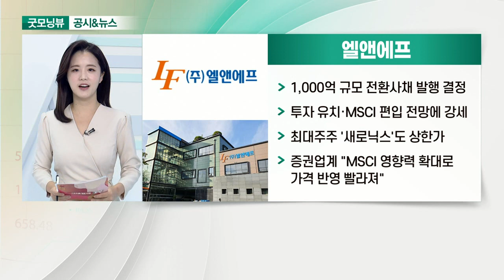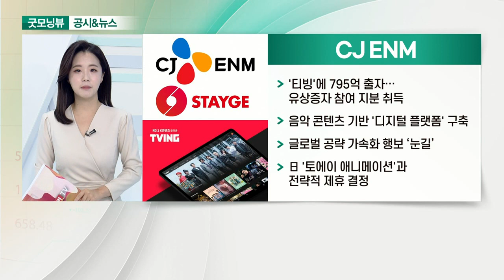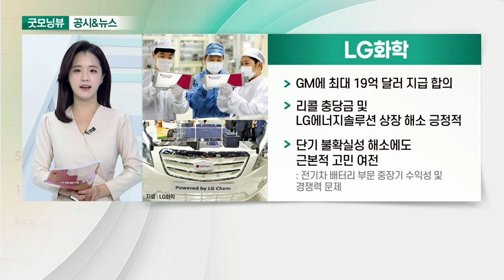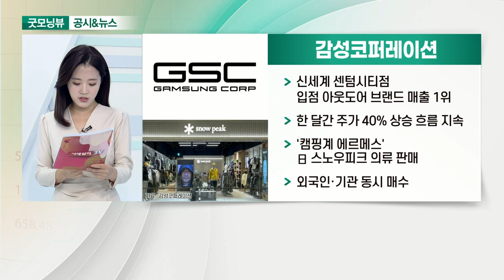엘앤에프, CJ ENM, LG화학, 감성코퍼레이션_공시&뉴스 (20211014)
- 1,000억 규모 전환사채 발행 결정
- 투자 유치·MSCI 편입 전망에 강세
- 최대주주 '새로닉스'도 상한가
- 증권업계 “MSCI 영향력 확대로 가격 반영 빨라져”

- '티빙'에 795억 출자… 유상증자 참여 지분 취득
- 음악 콘텐츠 기반 '디지털 플랫폼' 구축
- 글로벌 공략 가속화 행보 ‘눈길’
- 日 ‘토에이 애니메이션’과 전략적 제휴 결정

- GM에 최대 19억 달러 지급 합의
- 리콜 충당금 및 LG에너지솔루션 상장 해소 긍정적
- 단기 불확실성 해소에도 근본적 고민 여전

- 신세계 센텀시티점 입점 아웃도어 브랜드 매출 1위
- 한 달간 주가 40% 상승 흐름 지속
- '캠핑계 에르메스' 日 스노우피크 의류 판매
- 외국인·기관 동시 매수